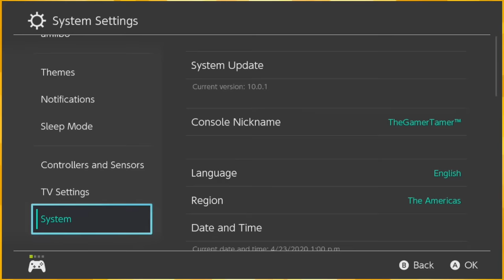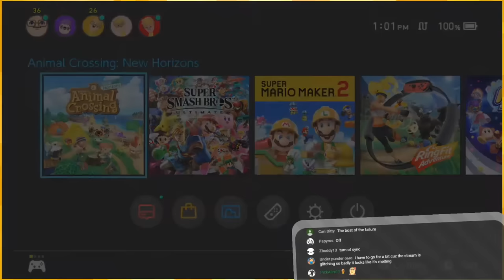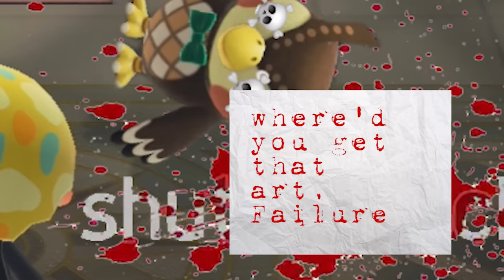Animal Crossing but illegal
Animal Crossing New Horizons but meet me outside in 5 minutes to get a great deal on a new Mario Odyssey update video I promise its genuine...

China's national anthem from... I'd guess China?
Guildmaster Wigglytuff from Pokemon Mystery Dungeon - Explorers of the Sky
Boss Battle Theme from FF IX
Children of Serene Village from Pokemon Super Mystery Dungeon

:D